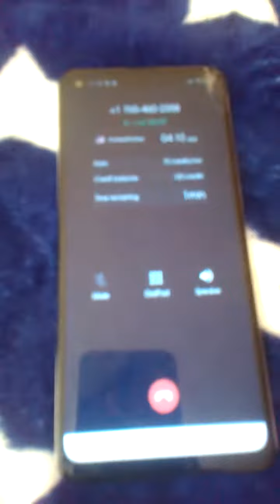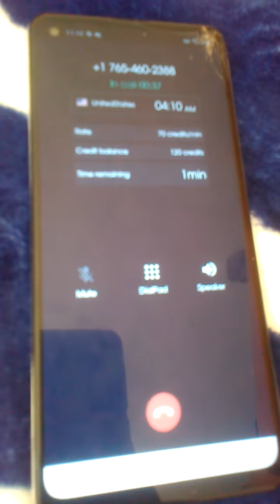Calling 765 460 2388 Creepy clown circus Song/music An Urban legend